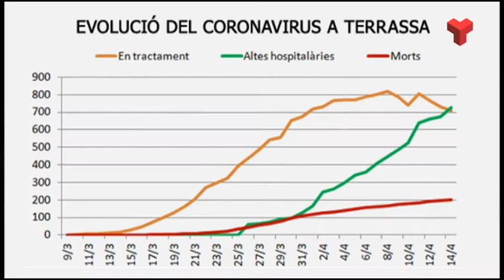Els morts per Covid-19 ja passen dels 200 mentre les altes superen els positius per primer cop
Amb les 51 altes de les darreres hores, les persones que ja s’han recuperat de la Covid-19 és de 725.